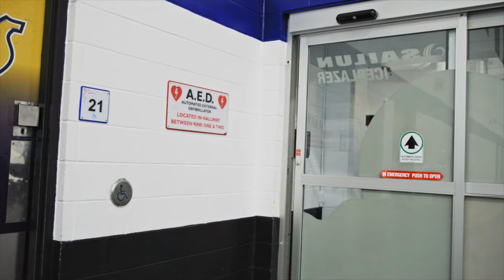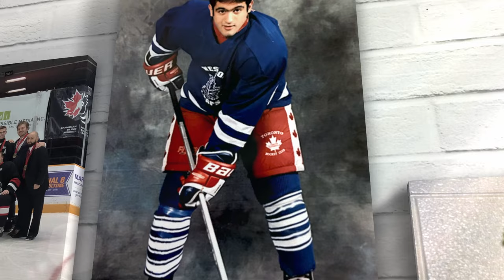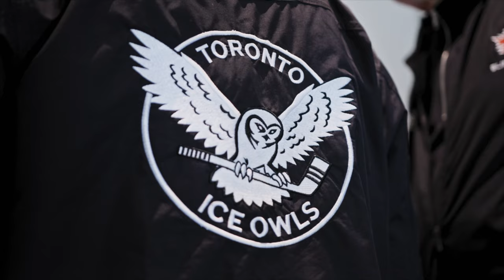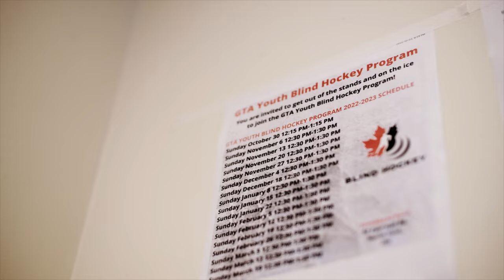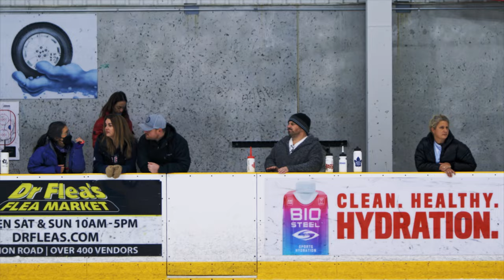Breaking Down Barriers Episode 4: Canadian Blind Hockey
In this episode viewers meet the founder of the Canadian Blind Hockey Association, Mark Demontis. Mark is a three-time Gold Medalist with the Canadian Blind Hockey team and is determined to make hockey more accessible to children who are blind or partially sighted across the country.